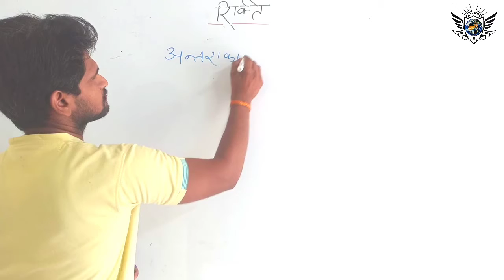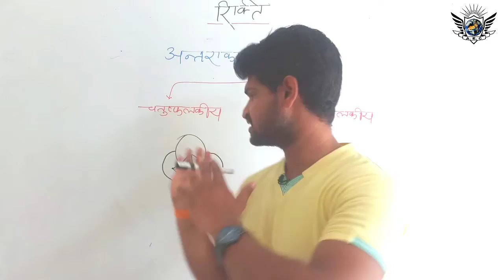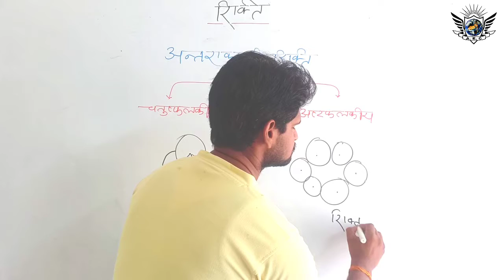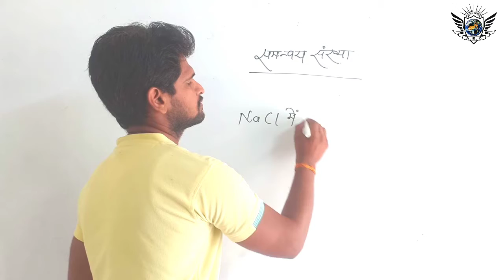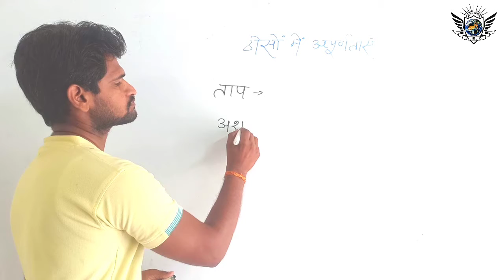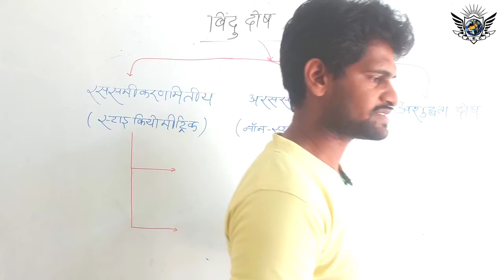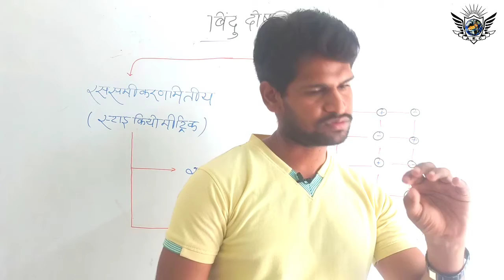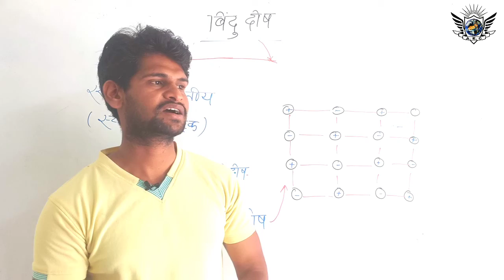Solid state part-3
Akshara education centre